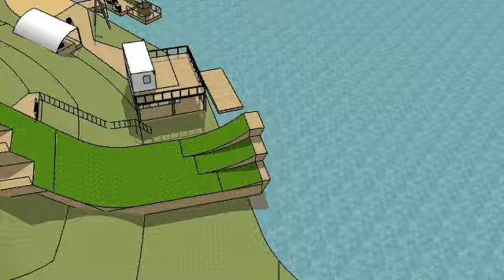Rahinge Park 3d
kavand